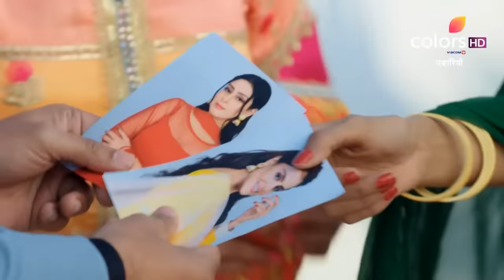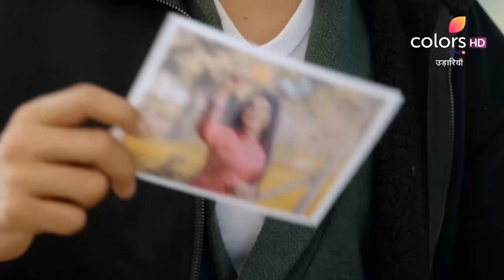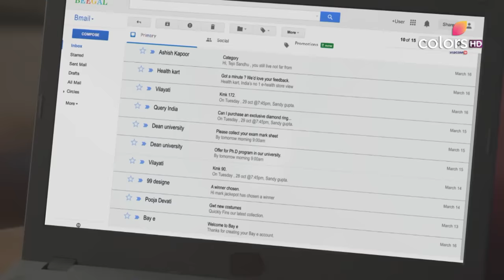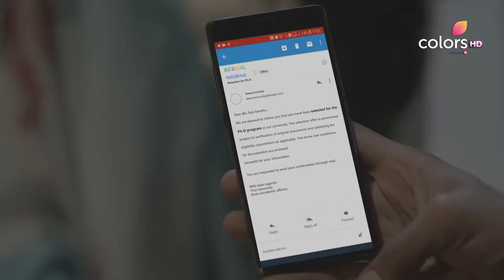Udaariyaan | उड़ारियां | Episode 1 & 2 | Recap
Tejo's hard work finally pays off when she receives an email from the university welcoming her onboard to pursue her P.h.D in Punjab. But with her family dreaming of going to Canada, how will Tejo convince them to stay?